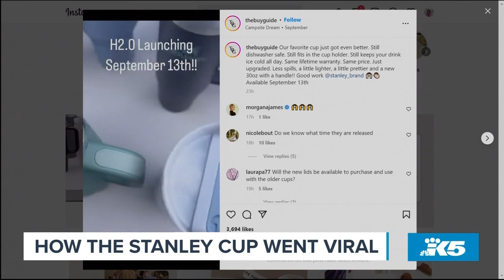How the Stanley Cup went viral - New Day NW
Not the hockey trophy, but the drinkware!